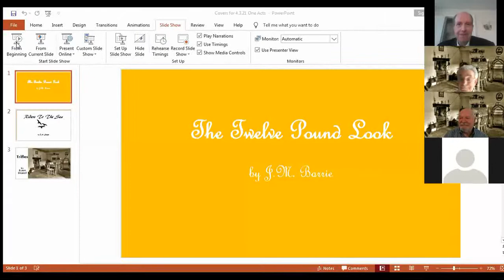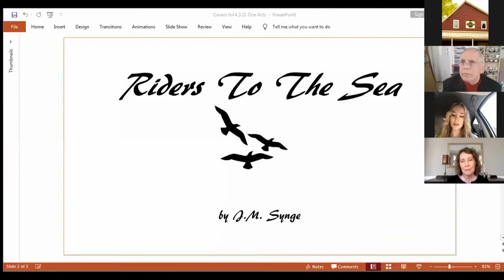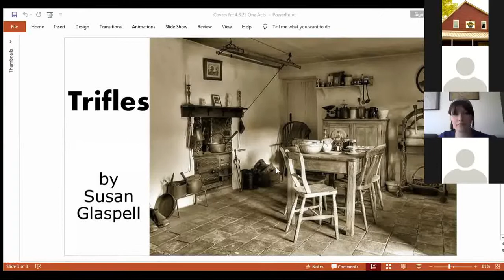Readings of "The Twelve Pound Look", "Riders to the Sea", and "Trifles"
This is a Zoom reading performed by the Public Domain Players of Elmwood Playhouse in Nyack, New York on April 3, 2021 of three one-act plays (all written between 1904 and 1916) focusing on the strength and empowerment of women.

The mission of the Public Domain Players is to conduct readings of plays in the public domain for which there is no longer copyright protection both for fun and as a reminder of the existence of many classic, yet still relevant, plays. This reading was coordinated by Derek Tarson, and the stage directions read by Carol Napier.

00:00 Introduction
03:45 "The Twelve Pound Look" by J.M. Barrie (1914)
35:07 "Riders to the Sea" by J.M Synge (1904)
58:14 "Trifles" by Susan Glaspell (1916)

CAST OF THE TWELVE POUND LOOK
Kate – Kelly Kirby
Lady Sims – Luanna Wriston
Sir Harry – Arthur Chill
Tombes – Derek Tarson

CAST OF RIDERS TO THE SEA
Maurya – Mara Karg
Cathleen – Nina Lionetti
Nora – Alexa Kelly
Bartley – Steve Bermack
1st Woman – Debbie Buchsbaum
2nd Woman – Kelly Kirby
Man – Derek Tarson

CAST OF TRIFLES
Mrs. Hale – Debbie Buchsbaum
Mrs. Peters – Misti Tindiglia
Henderson – Bruce Pearl
Sheriff – Larry Wilbur
Mr. Hale – Derek Tarson